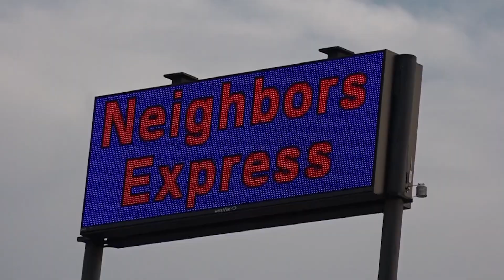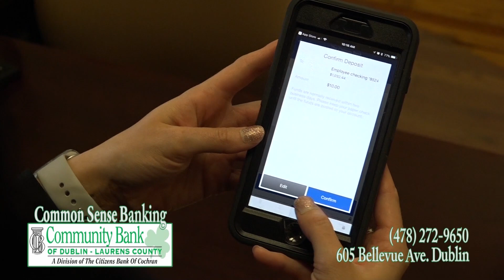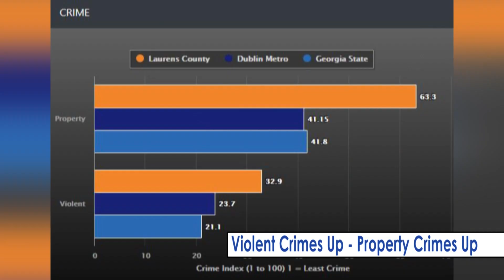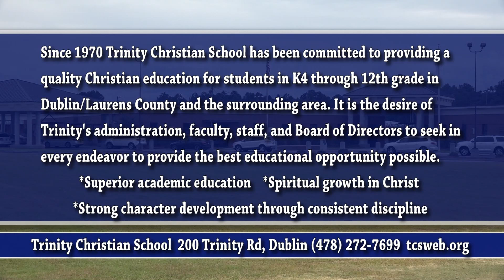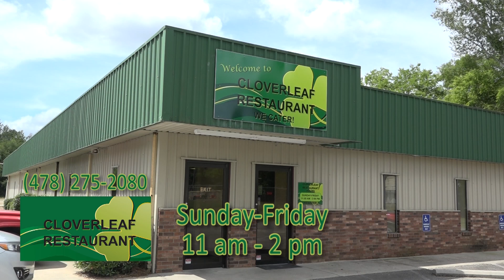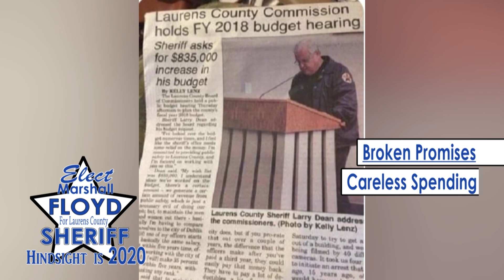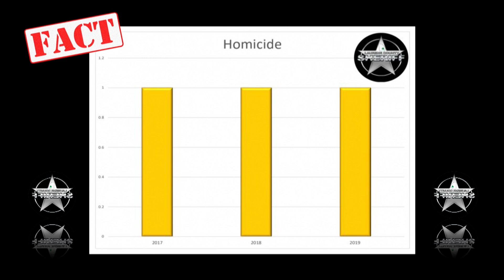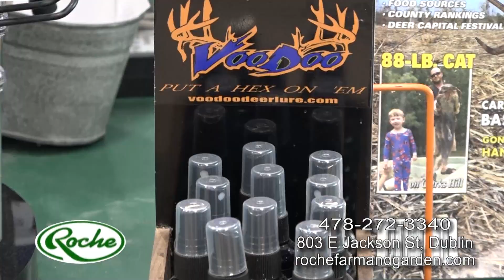2020 Game of the Week Bulloch Academy Gators vs Trinity Crusaders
2020 Game of the Week Bulloch Academy Gators vs Trinity Crusaders